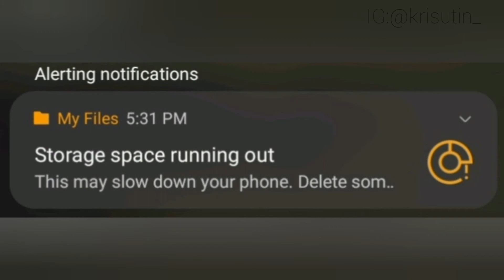DRAWING 吉沢 亮 Yoshizawa Ryo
If you want to see to see the final result just visit my IG @krisutin_ (however as of this day, Aug 27 2021, it's  not yet done. I'm sorry 🥲 )

EDIT:
I finally finished it(Sep 5 2021). go to this link;